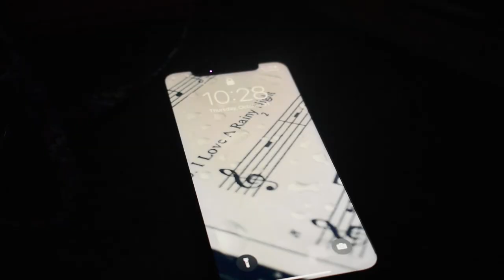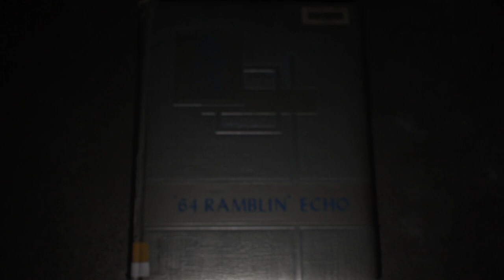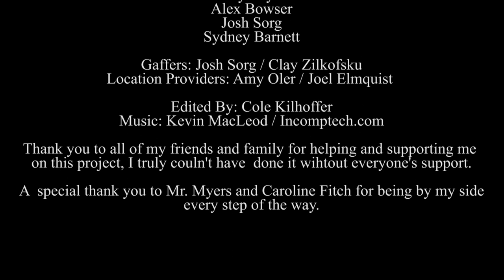Meet Me in the Woods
My most recent short film! Writing ad revising the 20 page script took around 5 weeks. Filming took about 2 months. Me and my friends had a blast making this and we hope you enjoy!

Betty is a regular teenage girl, with regular teenage friends, until one Halloween when that all unexpectedly changes.

Betty: Shana Polaski
Abigail: Kylie Hoffman
Sarah: Kinzie Walters
Josh: Clay Zilkofski
Classmate: Megan Bienkowski
Teacher: Mrs. Morrison
Betty's Mother: Rachel Kilhoffer
Extras: Hayden Welsh, Josh Sorg, Alex Bowser, Sydney Barnett
Gaffers: Josh Sorg, Clay Zilkofski
Location Providers: Amy Oler / Joel Elmquist
Assistant Director/Makeup Artist/sound supervisor: Caroline Fitch

                                                      Directed By:
                                                    Cole Kilhoffer

                                               Original Screenplay By:
                                                     Cole Kilhoffer